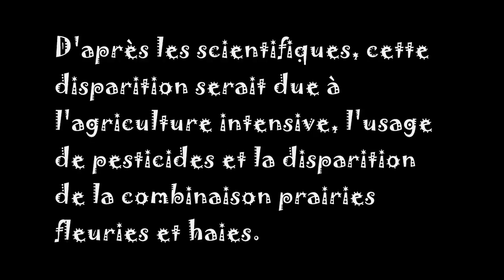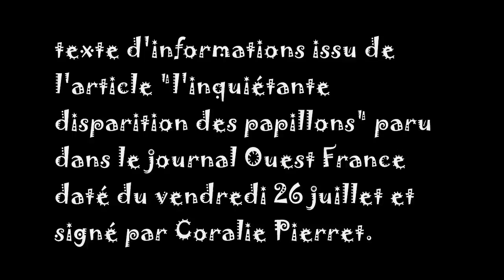les questions qui se posent, question n°6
manuelle yerly présente "les questions qui se posent, question numéro 6"